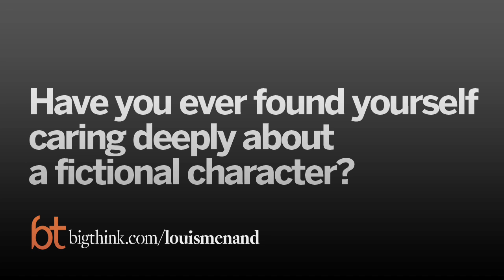Caring Deeply About Fictional Characters | Louis Menand | Big Think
Caring Deeply About Fictional Characters
The Harvard critic recalls feeling genuinely anxious about how things would turn out for the hero of “The Magic Mountain.”
Louis Menand:

Louis Menand is the Anne T. and Robert M. Bass Professor of English at Harvard University. His areas of interest include 19th and 20th century cultural history. His books include the Pulitzer Prize-winning "The Metaphysical Club" (2001), "Pragmatism: A Reader" (1996), and "Discovering Modernism: T. S. Eliot and His Context" (1987). His most recent volume, "The Marketplace of Ideas," was published by W. W. Norton & Co. in 2010. He is a staff writer for The New Yorker and contributes frequently to The New York Review of Books and other publications.
TRANSCRIPT:

Question: What books havernyou enjoyed reading recently?

It’srn called "Why Do We Care About Literary Characters?" andrnit’s by a professor at Stanford called Blakey Vermeule, and it’s an rnexample ofrnwhat we were talking about earlier, which is trying to apply some of therndiscoveries of experimental psychology and cognitive science to novels, rnandrnparticularly ask the question why is it that people care very much aboutrn whatrnhappens to a fictional character, given that not only have we never met rnthisrnperson, but the person doesn’t exist. rnBut we actually, we see a movie or read a novel, and the bad guy rngetsrnaway with it, we’re pretty upset. rnWhy would we, why would we care? rnSo she has an explanation from evolutionary psychology, but she rnhas somernother insights as well into what it means to read or what it means to rnidentifyrnwith characters that have to do with the way we relate to other people.

And even though I felt the cognitive science part rnof it Irncould take or leave, I thought that her manner of reading novels was rngreat,rnit’s a wonderful book, and she just has a great voice as a critic and I rnfelt Irnwould follow her wherever she went.

Question: Have you everrnfound yourself caring deeply about a fictional character?

Louis Menand:  Sure,rn of course, yeah, mostrnof them.  Hans Castorp probably,rnhero of "The Magic Mountain," when I was a kid I read that, I mean, not arn kid,rnprobably about 20, and I remember being, like, deeply invested in thatrncharacter.  I don’t even know whyrnanymore, but I remember feeling it really mattered to me how things camern outrnfor him.

Yeah, no, that’s part of why, I suppose, I suppose rneverybodyrndoes get attached to characters whether in movies or in stories, but I rnthinkrnthat’s part of the reason you get involved with literature is because rnthere’srnsomebody that grabs you about it and then you want to figure out why.  That’s part of what the job is, really,rnis to figure out what is it about this story or this character or this rnoutcomernor this style or this voice that gets to you.  What’srn getting to you? rnWhat does it mean?  Andrnthat’s really an interesting problem to try to figure out. rn So that’s what this book was taking arnstab at doing and I just thought it was a pretty original and fresh and rnfunrntake on the subject.